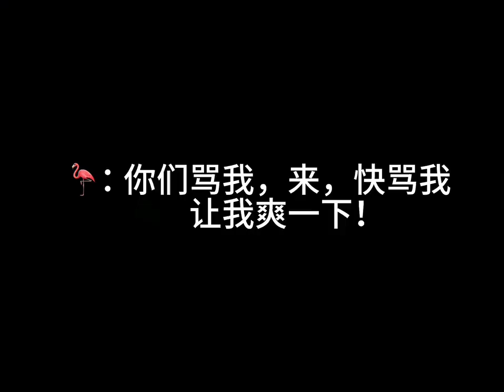sky _今天不更新，今天当寿星光遇日常生辰日